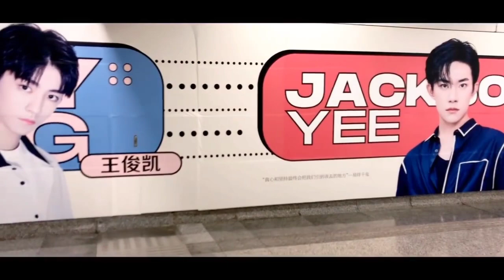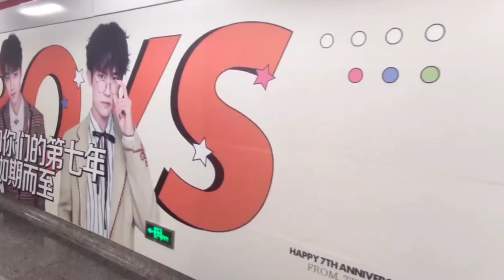Tiếp Ứng TFBOYS 🍀🍀🍀🧡🧡🧡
ღ Ib trò chuyện với Ad qua page Fb kênh nhé mn